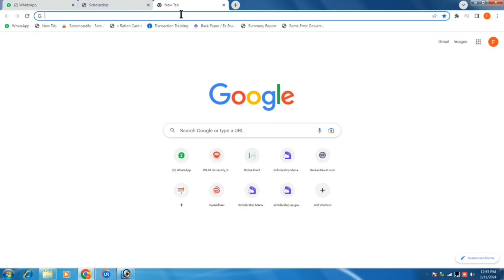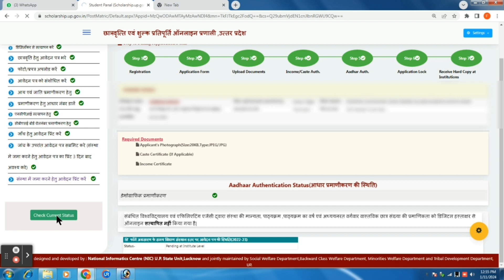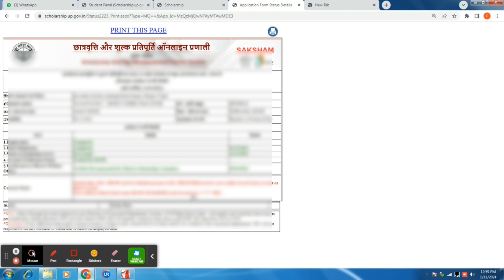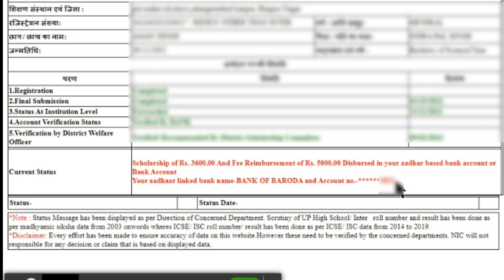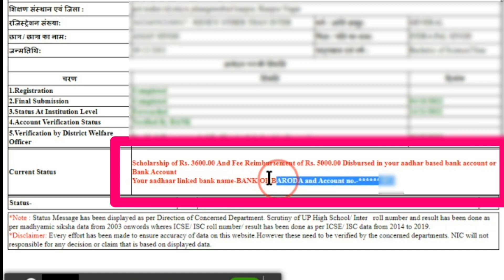Scholarship Status 2023-24 | up scholarship 2023-24 status problem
scholarship check cuttent status
up scholarship bank account problem
Scholarship Bank Related Problem
up scholarship
up scholarship bank account error problem
scholarship bank problem solve
bank kaise select kare
bank detail nit show in scholarship form
Scholarship Bank Column Not Show in Form
Scholarship Form problem and error
Scholarship bank account not change
update bank account
how to know bank account accepted
scholarship form bank account
scholarship fount
error
UP Scholarship NPCI Problem Solve
NPCI scholarship
npci link hai ya nahi kaise check kare
scholarship me npci link kaise kare
npci api error
paytm se npci link kaise kare
2023-24
Scholarship form online 2023
NPCI Verification
NCPI verification
up scholarshi npci problem
up scholarship form
NPCI
NCPI
Explain By Computer Guru Lucky Sir